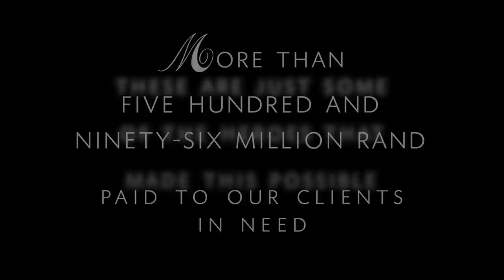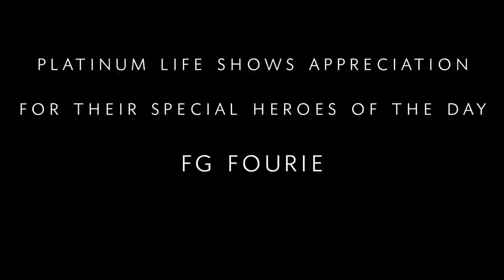Platinum Life: Change Your Life (Potchefstroom)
Work for a company that will help you make your dreams a reality.

Located in Potchefstroom.